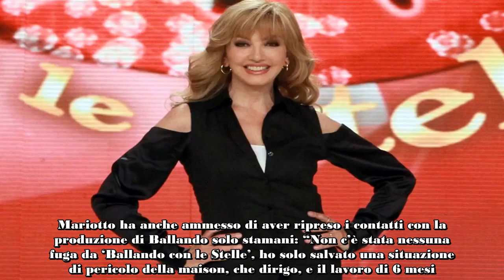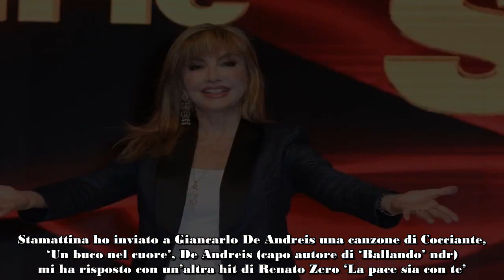Mariotto rompe il silenzio “Vedremo se Milly mi rivorrà a Ballando”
L’uscita di scena improvvisa di Guillermo Mariotto ha monopolizzato l’attenzione dei telespettatori di Ballando Con le Stelle, oscurando infortuni, litigate e polemiche. Il giurato ha lasciato di colpo la sua postazione, nonostante Selvaggia Lucarelli abbia cercato di fermarlo: “Ma dove vai? No, vieni qui, fermati, resta“. Subito dopo l’uomo ha raggiunto l’amica Amanda Lear dieto le quinte, ha scherzato con lei ed ha anche rilasciato delle interviste.